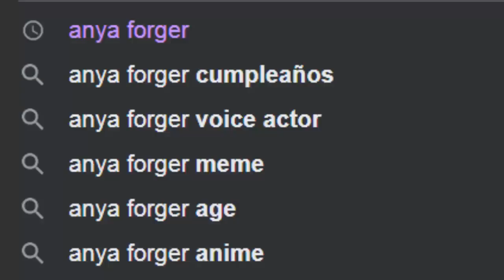Naruto Perturbado Meme - Al Ver Contenido Raro en Internet